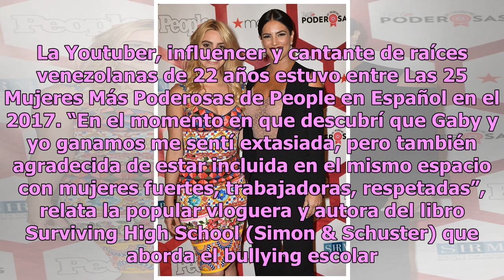Conoce a las ahijadas más poderosas de People en Español de años pasados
Sin duda una de las ahijadas más carismáticas ha sido Lele Pons, quien fue nominada por su compatriota, la actriz Gaby Espino. La Youtuber, influencer y cantante de raíces venezolanas de 22 años estuvo entre Las 25 Mujeres Más Poderosas de People en Español en el 2017. “En el momento en que descubrí...